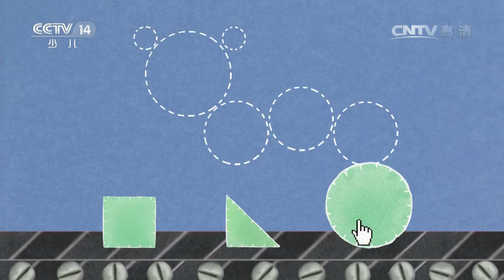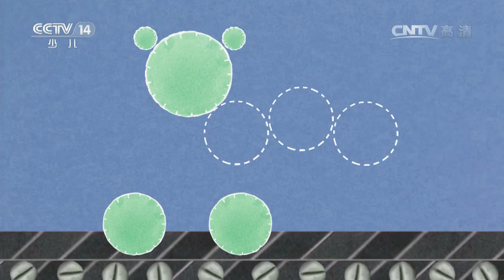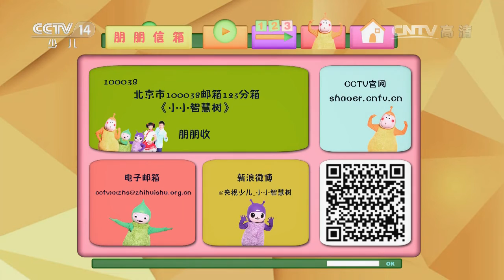20161121 小小智慧树